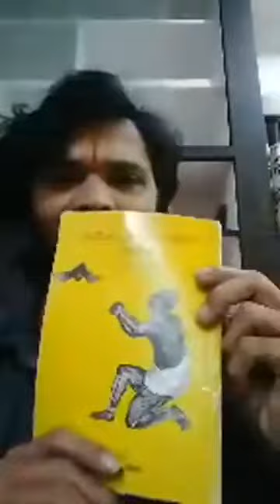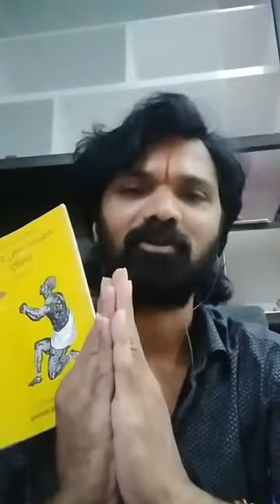Gabbilam by Lakshman Meesala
గుఱ్ఱం జాషువ గబ్బిలం
పద్యాలు : మీసాల లక్ష్మణ్ గాత్రమాధురిలో!